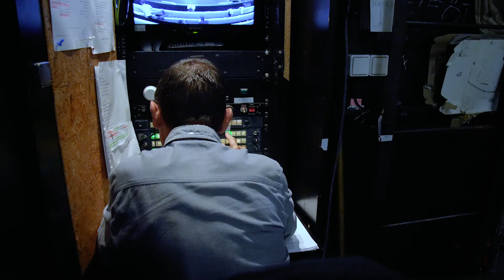Farkas vs Piroska werkfilm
Piros kislány az erdőben. Mindenki ismeri a történetét. Így vagy úgy. Nagymama-látogatás Piroska részéről. Nagymama-megevés a Farkas részéről, desszertként hozzáfogyasztva Piroska. Nagymama-megmentés: a Vadász részéről, vele együtt menekül meg Piroska. De akadnak a mesében olyan részletek is, amelyek nem biztos, hogy ennyire közismertek.
Például mit reggelizett aznap Piroska? És mit a Farkas? Mi van Piroska kosarában? Mi a Farkas kedvenc színe? Milyen virágokkal találkozik Piroska az erdőben? A virágok vajon miről énekelnek neki? Mi történik Piroskával és a Nagymamával a Farkas gyomrában? És ki mindenki lakik még ott? Mi Piroska első szava, amikor meglátja a Vadászt? Mi az Anya első szava, amikor viszontlátja Piroskát? Kinek van több foga: a Nagymamának vagy a Farkasnak? Ezekre a kérdésekre is válaszol az előadás. Expedíció. Felfedezőút. A világ fölmérése egy piros kislány kezét fogva. Mindenkinek, akinek valaha végig kellett menni egy sötét erdőn, egyedül.